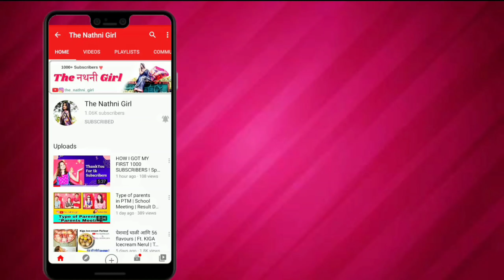Most awaited challenge | Panipuri Challenge | The Nathni Girl | Marathi Comedy | Challenge Video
Hello
Namaskar मंडळी
so we are back with our Famous Challenge segment and here we are the our 4th Challenge " Panipuri Challenge"

You will really enjoy this video coz this is demanded Challenge and all of us just love Panipuri alot.
Watch this video till end, Let see you  will win and who will loss.
And what will be the Dare at last?
for this watch till end.

Also guys Thankyou for the response you gave for our last sunday video where I asked about your fav character
And most of voted to the "Pushpa chi Aai"
So I will upload video in this character very soon...

So guys will see you in next video
Don't forget we upload video on every TUESDAY and FRIDAY
तोपरियांत हसत राहा आणि पाहत राहा
'The Nathni Girl"
जय महाराष्ट्र. !